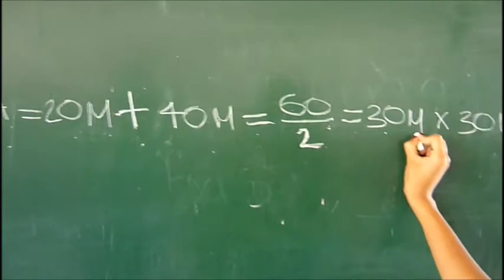ÁREA DE UN TRAPECIO